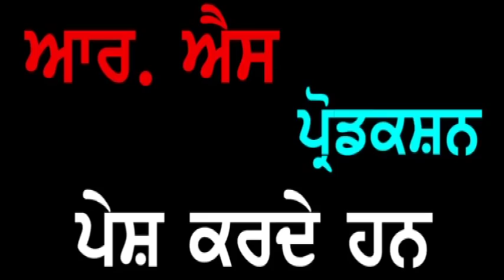Punjab Darpan 20 03 2019 Smt . Bimla Kaur Harike Patan